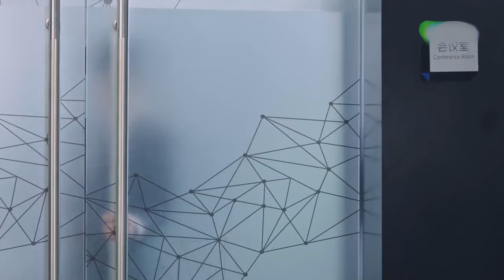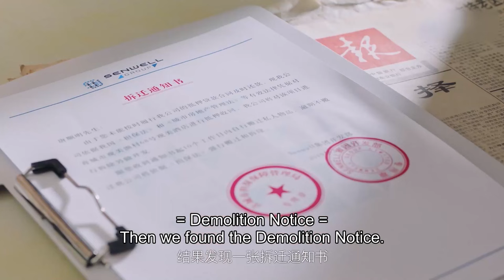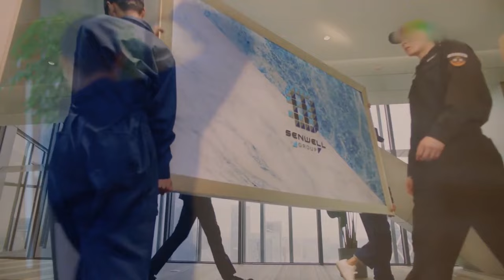Forget You Remember Love 1 | Lao Tang was making trouble in the company, Ye Qian Yu rushed to help